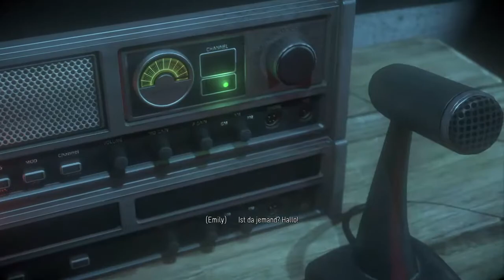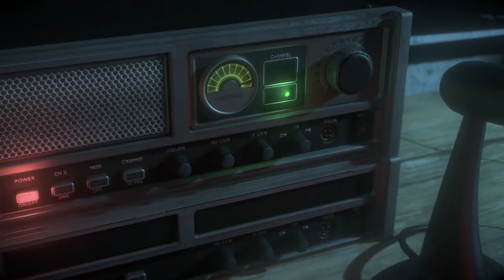Lets Twitch together Zlabus & ♦DieCaro♦ - Until Dawn - 16